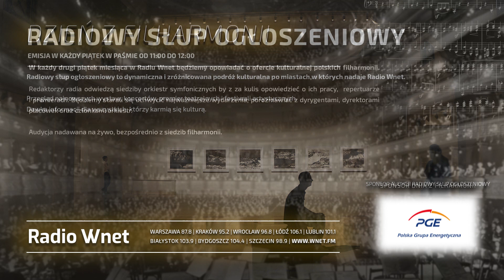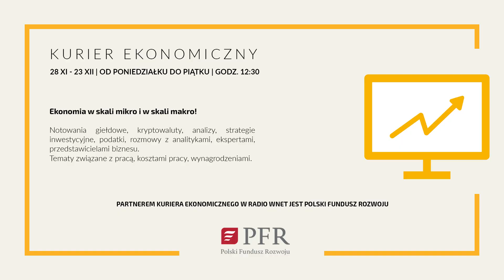Dr Michał Marek: Mobilizacja w Rosji będzie kontynuowana. Nadal budowana jest narracja prowojenna